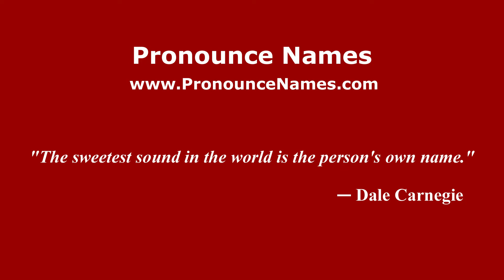How do you say Huazamota in Mexico (Mexican Spanish)? - PronounceNames.com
How do you pronounce Huazamota in Mexico? For more information about Huazamota, such as gender, origin, etc.,